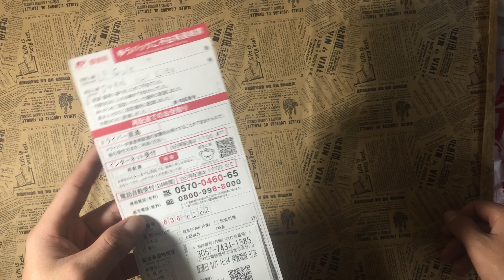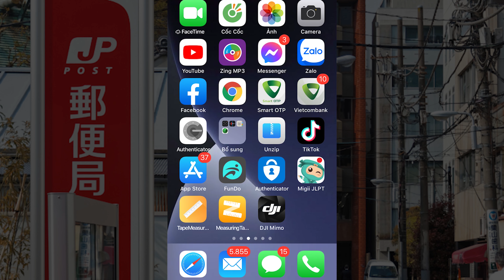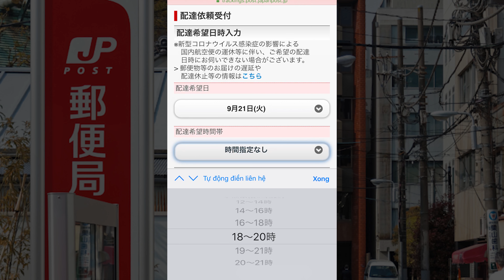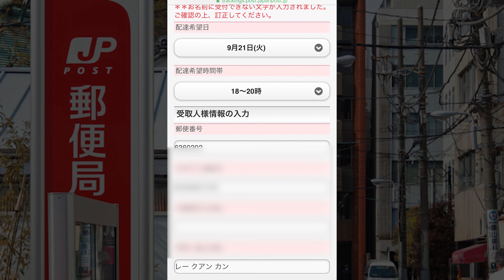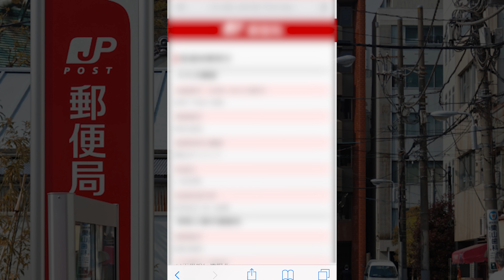Hẹn ngày lấy lại hàng khi bị lỡ của BƯU ĐIỆN NHẬT BẢN JAPAN POST trên điện thoại-JAPAN Vlog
Mong mọi người đăng ký ủng hộ để mình có động lực làm thêm các video mới.

Đối với các bạn mới sang lần đầu khi nhận đồ từ bưu điện Nhật Bản nhưng không có nhà, người giao hàng sẽ để lại một tờ giấy có tên là ご不在連絡票 nên các bạn cần phải hẹn lại thời gian có thể lấy được để người ta gửi lại. Nếu không lấy hàng trong vòng 1 tuần hàng sẽ gửi lại nơi gửi, và ngoài ra các bạn cũng có thể ra trực tiếp nơi tiếp nhận và giao hàng được ghi trên tờ giấy đó để nhận.

Đi làm về muộn thấy hòm thư có tờ giấy báo không giao hàng được, tiện đây mình sẽ hướng dẫn mọi người cách sử dụng tờ giấy này để hẹn lại lịch giao hàng vào một ngày khác KHÔNG NHẤT THIẾT PHẢI LÀ NGÀY HÔM SAU bạn nhé